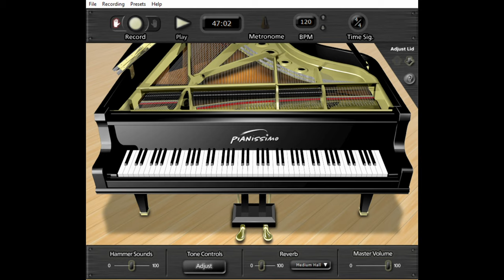How to play Jazz piano- Isn't It Romantic